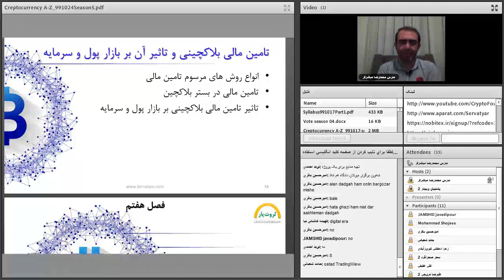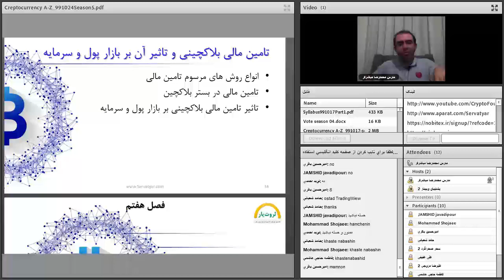صفر تا صد ارزهای دیجیتال | پنجاهم از هشتاد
فهرست
00:00 تامین مالی در بلاکچین
03:00 ادامه تامین مالی در بلاکچین
09:00 ادامه تامین مالی در بلاکچین